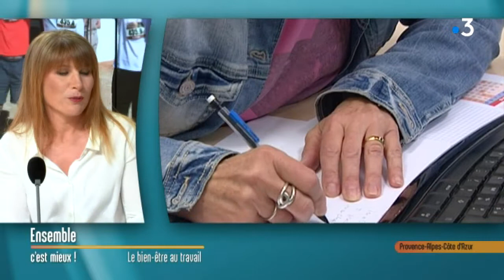Aix-en-Provence (BDR) : un label "Happy at Work" du bien-être au travail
Céline Amblot-Feral est responsable des ressources humaines chez softway medical, une société installée dans la région d’Aix-en-Provence vient d’obtenir le label happy at work.

Une entreprise qui met à disposition de ses collaborateurs, des conférences bien être, des randos, barbecue du mois de juin
et un système de parrainage des nouveaux venus.

Intervenante : Céline Amblot-Feral